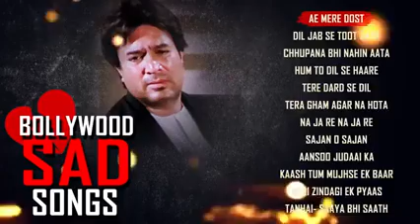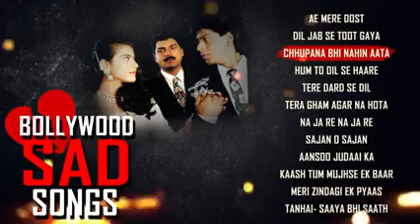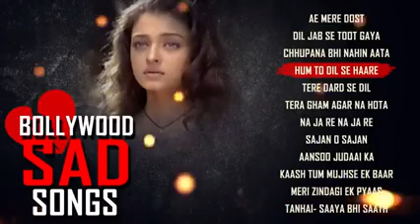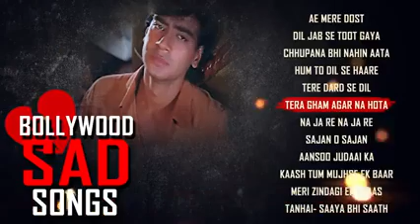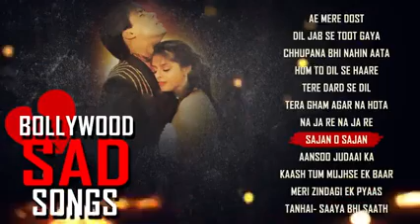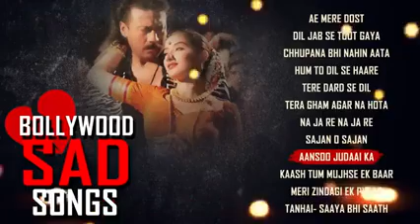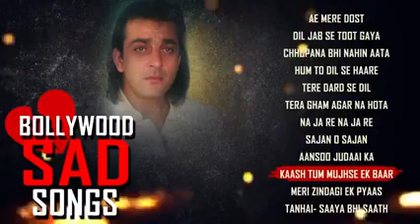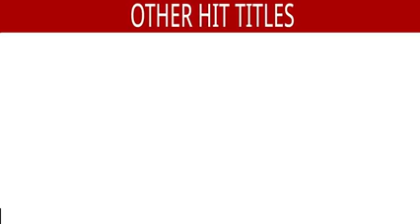Dard Bhare Nagme💔💔💔Old Hindi Sad Songs😭 Evergreen Hindi Hits | Bewafai Bhare Hindi Geet